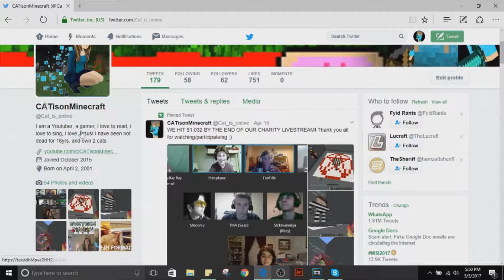UHC Episode 3 | Decorate!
Decorate the cave!!